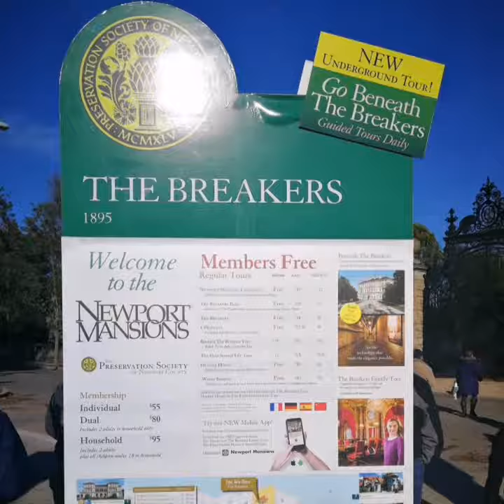Breaker's Mansion, Rhode Island, United States of America